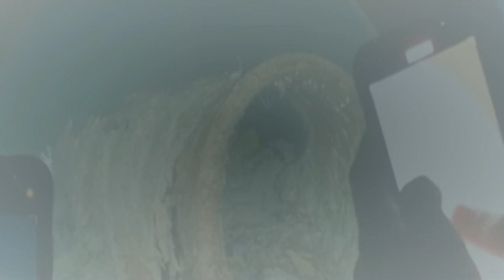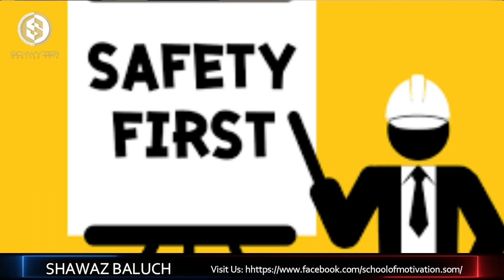Titan submarine implosion man material or machine failure shocking facts revealed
Delving into the depths of disaster: Shawaz sheds light on the underlying factors behind the failed Titan submarine. Unveiling critical insights that offer lessons for future exploration missions. Understanding and learning from past failures is essential for progress.